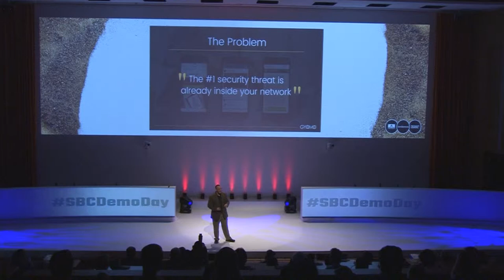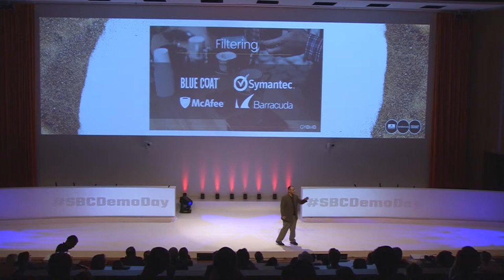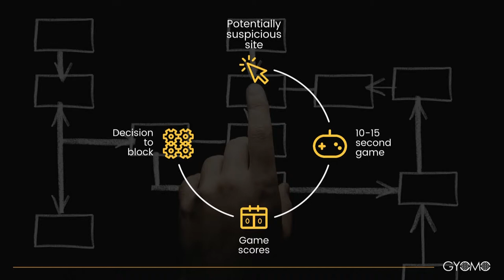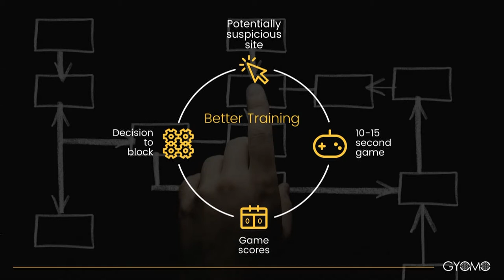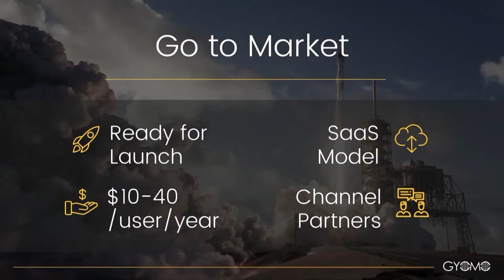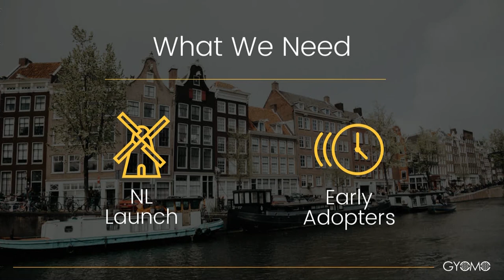Gyomo - Startupbootcamp FinTech & CyberSecurity 2018 Demo Day Pitch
Gyomo utilizes just-in-time training, that combines machine learning, gamification, and crowdsourcing to deliver training right when people need it most – when they’ve clicked on a suspicious link.